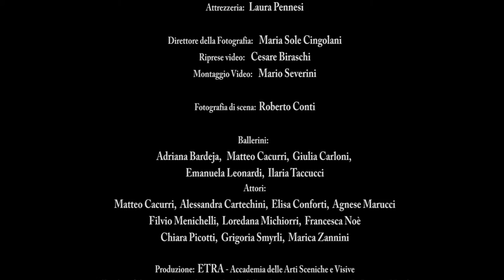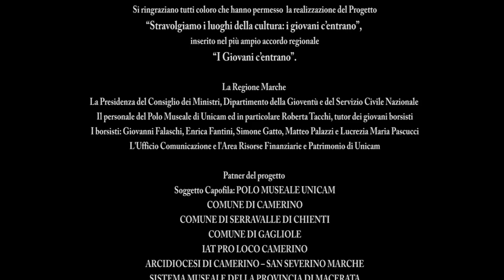ETRA & Alberto Napolioni Trio - LA DANZA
Soggetto, sceneggiatura e Regia Maria Sole Cingolani

Musiche Alberto Napolioni trio
Piano Alberto Napolioni; Contrabbasso Lorenzo Scipioni; Batteria Giacomo Zucconi;

Coreografie Silvia Ranciaro
Costumi Elisabetta Liberati
Attrezzeria Laura Pennesi

Riprese video Cesare Biraschi
Montaggio video Mario SeverinI

Fotografie di scena Roberto Conti

Ballerini:
Adriana Bardeja, Matteo Cacurri, Giulia Carloni, Emanuela Leonardi, IlariaTaccucci

Attori:
Matteo Cacurri, Alessandra Cartechini, Elisa Conforti, Agnese Marucci, Fulvio Menichelli, Loredana Michiorri, Francesca Noè, Chiara Picotti, Giulia Santacchi, Grigoria Smyrli, Marica Zannini

Produzione ETRA - Accademia delle Arti Sceniche e visive 2014
nell'ambito del Progetto "stravolgiamo i luoghi della cultura - I giovani c'entrano" - Regione Marche

si ringraziano

La Regione Marche, La Presidenza del Consiglio dei Ministri , Il Dipartimento della gioventù e del Servizio Civile Nazionale

e per la collaborazione

UNIVERSITÀ DI CAMERINO
(Palazzo Ducale, Polo Museale San Domenico, Riserva Naturale Statale "Montagna di Torricchio")
COMUNE DI CAMERINO
(Teatro Filippo Marchetti, Ex Chiesa di San Francesco)
COMUNE DI SERRAVALLE DI CHIENTI
(Botte dei Varano, Plestia)
COMUNE DI GAGLIOLE
(Rocca di Gagliole)
ARCIDIOCESI DI CAMERINO - SAN SEVERINO MARCHE
(Sotterranei del Palazzo Arcivescovile)

Siamo grati a tutti coloro che hanno permesso la realizzazione del progetto “Stravolgiamo i luoghi della cultura: i giovani c’entrano”, inserito nel più ampio accordo regionale “I Giovani c’entrano” e in particolare :
La Regione Marche
La Presidenza del Consiglio dei Ministri, Dipartimento della Gioventù e del Servizio Civile Nazionale
Il Polo Museale di Unicam (Soggetto Capofila)
L'Ufficio Comunicazione
L'Area Risorse Finanziarie e Patrimonio di Unicam